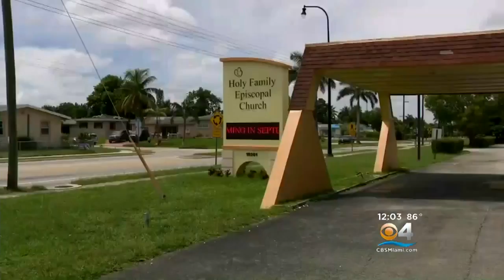Van Stolen From Wheelchair Bound Man Found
Peter D'Oench reports Kenneth Roberts had prayed that his Toyota Sienna van would be recovered.